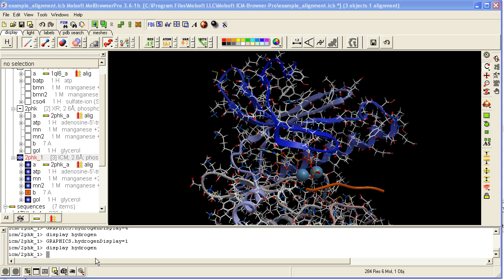How to Save an ICM Object.